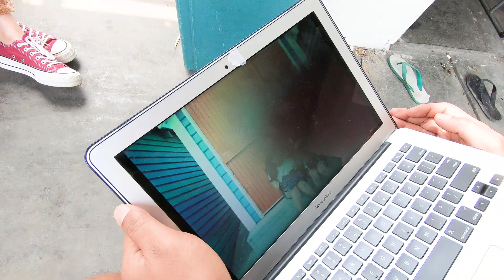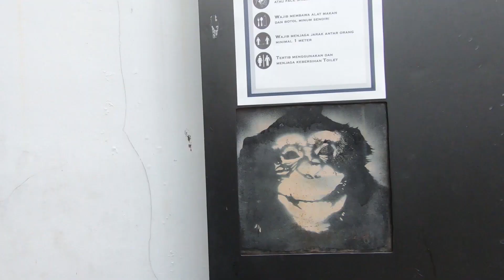#285 ANTON ISMAEL MEMPERTANYAKAN POLA PIKIR REMAJA DALAM BERKARYA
Kali ini anton ismael coba untuk mempertanyakan carissa dalam berkarya, dia yang sering mampir ke fotkop dan ikut kelas2 yang ada di fotkop. Selain itu anton ismaeol memberikan tantangan untuk carissa buat foto pakai kamera analog.
Bagaimana jawaban dan hasil fotonya ?
Silahkan disimak videonya sampai habis.